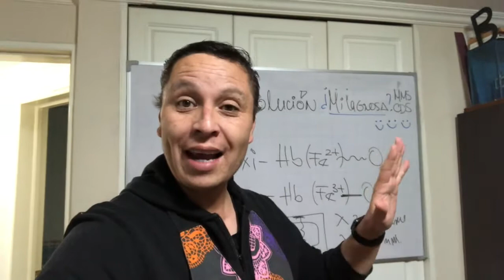Lanzamiento de campaña Productos Químicos para el Hogar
Juntamos esfuerzos desde Ciencia en la Vida Cotidiana con el programa de Vinculación con los Barrios del Sur de Quito UCE, hoy presentamos la serie de pastillas de divulgación en el área de productos químicos para tu hogar, pequeño negocio y oficina.